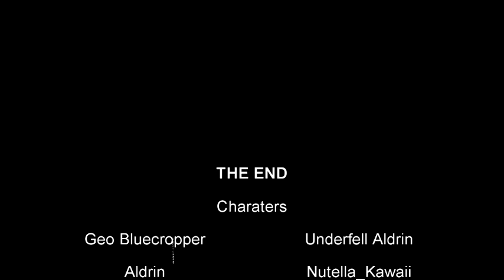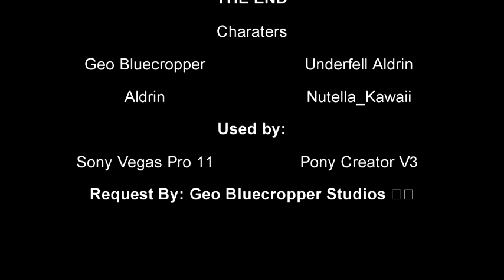Sneaky Geo Bluecropper 3 Part 2/2 (FINAL)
Awwwww Poor Underfell Aldrin when Step into Pressure Plate and got Blown Up

Question: How Aldrin Sneak into Underfell Aldrin's House

Request By: Geo Bluecropper Studios ッッ